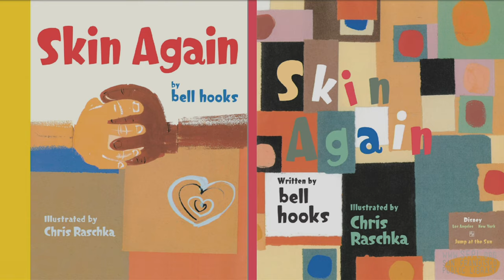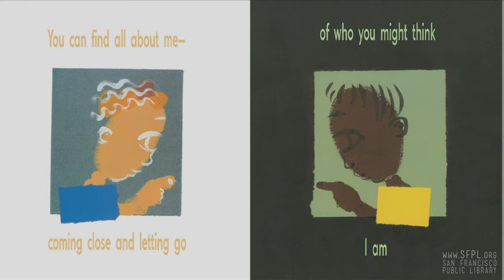Honey Mahogany at the San Francisco Public Library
Honey Mahogany is drag queen, business owner, and activist born and raised in San Francisco, Honey Mahogany first gained international attention as a cast member on Season 5 of RuPaul's Drag Race. Since then, Honey has been named SF's best drag queen & cabaret performer by both the Bay Area Reporter & SF Weekly, and become a sought after emcee across the globe. Honey's more recent endeavors fuze art with the political. Her work has earned her commendations from the San Francisco Board of Supervisors; Sainthood from the Sisters of Perpetual Indulgence; awards from the Harvey Milk LGBTQ Democratic Club, the San Francisco Young Democrats, Trans Day of Visibility, and more; and earned her a spot on the YBCA 100 list.